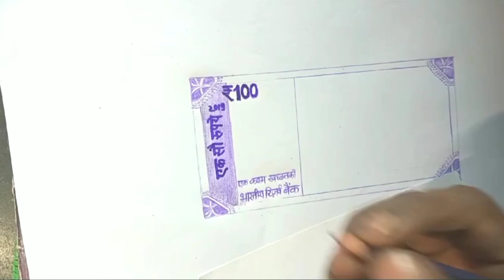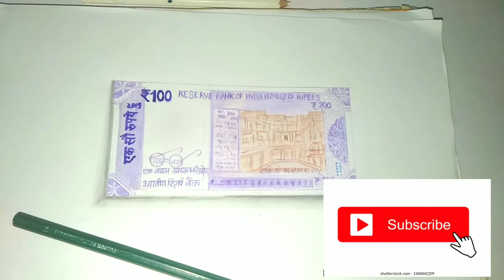3D 100 Rupees || 3D Drawing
jay jaganatha ⭕❗⭕